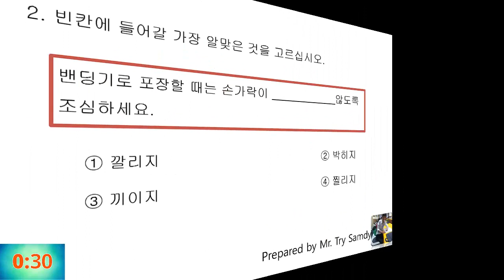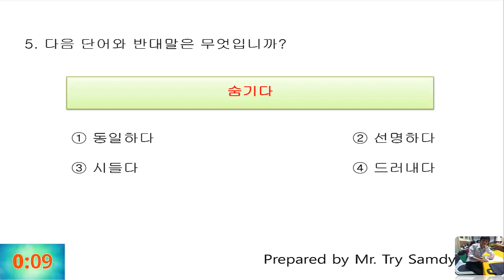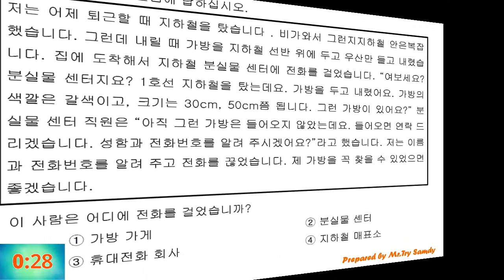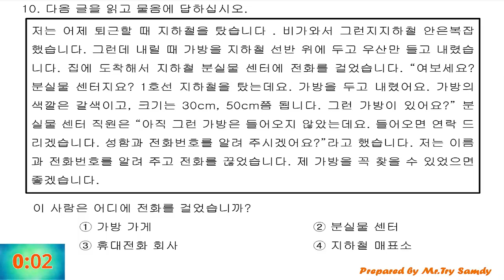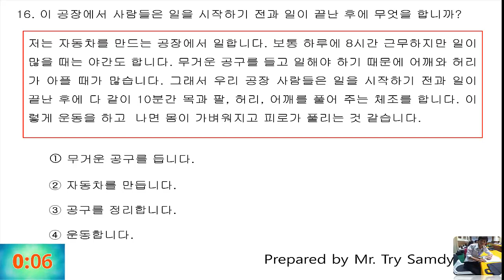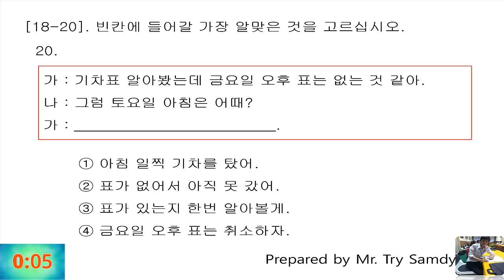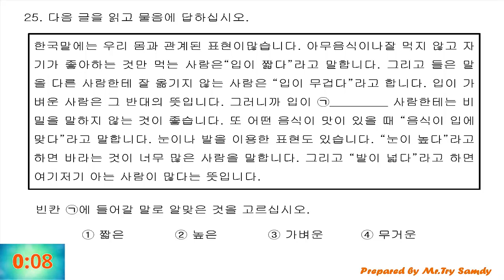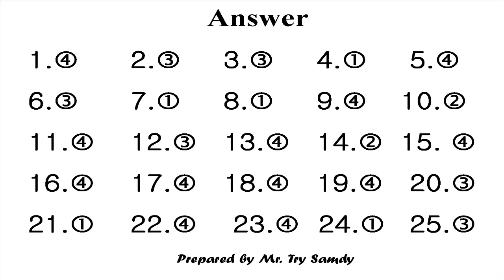EPS-TOPIK 2019 Reading Question Review 23 with answers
eps topik hrd korea 2017, eps topic, eps topik.go.kr, eps topik 2017, eps topik login, eps topik hrd korea, eps topik 2016 indonesia, eps topik book